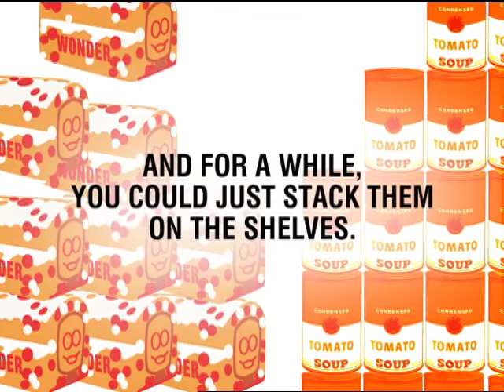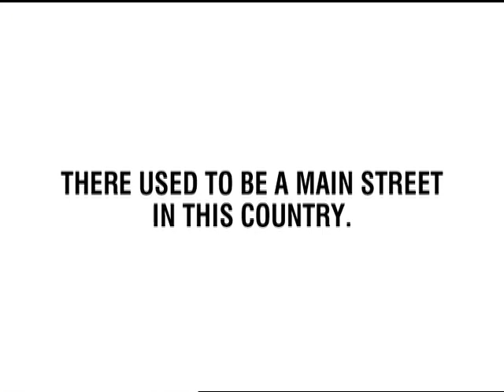Main Street USA